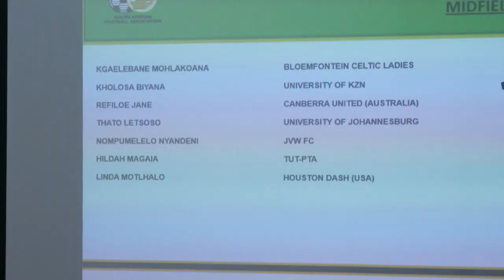COSAFA Women’s Championship | South African Team announcement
Sasol-sponsored Banyana Banyana coach Desiree Ellis, has announced a squad of 20 players to participate in the 2018 COSAFA Women’s Championship that will take place in Port Elizabeth from 12-22 September.

South Africa are the defending champions after defeating hosts Zimbabwe 2-1 in the final last year. Ellis has kept the bulk of the squad that has played in the Banyana Banyana’s last match – the 2018 AFCON qualifier against Lesotho in June, calling up only one new cap – Thato Letsoso .

The hosts will also have the services of Janine van Wyk, Linda Motlhalo and Thembi Kgatlana, who play their football in the USA for Houston Dash. They last featured for Banyana Banyana in March at the Cyprus Women’s Cup, where Kgatlana was voted Best Player of the Tournament.

“This is the best news we have received ahead of this tournament, we are delighted to have the trio back with us after such a long absence from the squad. We hope their experience will be valuable to the squad in our quest to build a solid foundation ahead of the AFCON tournament later this year,” said Ellis.Van Wyk is the highest capped player in the squad with 149 caps and 11 goals, and will reach the magical 150 when she steps onto the field during the COSAFA Cup.

She is currently the most capped player in the country – both male and female – and also the highest capped female on the continent.

The Banyana Banyana captain is followed by striker Noko Matlou who is on 141, while midfielder Nompumelelo Nyandeni is two appearances adrift on 139. Also called up for the tournament is USA-based goalkeeper, Kaylin Swart. But Banyana Banyana will be without Leandra Smeda due to club commitments.

She played a pivotal role in the helping Banyana Banyana lift the trophy in 2017. Smeda, who recently signed for a new club in Lithuania, is involved in the UEFA Women’s Champions League qualifiers after her side proceeded to the round of 32. Her place has been taken by the uncapped Thato Letsoso of the University of Johannesburg.

“I guess you can’t have it all. While we are getting three players from the USA, we are also losing an influential player due to club commitments – but on the other hand, this is a chance for other players to raise their hands and close the gap. We can only wish her luck in her new endeavors, hopefully she will be back with us for the big one, the AFCON,” added Ellis.

The other good news for Banyana Banyana is that vice captain Refiloe Jane, who has just been snapped up by Canberra United in Australia, will be available for the COSAFA Cup and will leave for her new home after the tournament – she was due to leave on Wednesday, 29 August.

Ellis has also included four stand-by players, who will travel and stay with the team in Port Elizabeth until the tournament starts, and then return home. The quartet is Zanele Nhlapo (Mamelodi Sundowns Ladies), Tiisetso Makhubela (Mamelodi Sundowns Ladies), Salome Kekana (TUT-PTA) and Khanya Xesi (UWC FC).

South Africa will use the tournament to prepare for the 2018 AFCON, which is just two months away.

“First of all we have to do well as the defending champions, secondly we are playing at home and the pressure is on us, and lastly, but perhaps more importantly, this is a good opportunity for us to gel our squad in good physical condition to prepare for AFCON. The longer we stay in the COSAFA Cup the more we will get our players to gel ahead of the Ghana mission. In short we will use COSAFA to fine tune our squad for AFCON,” said Ellis.

There are 12 teams in the 2018 COSAFA CUP – South Africa (hosts), Zambia, Zimbabwe, Botswana, Lesotho, Madagascar, Malawi, Mozambique, Namibia, Swaziland, as well as two invited guests – Cameroon (Central Africa) and Uganda (East Africa).